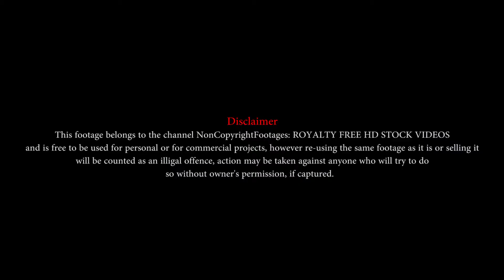AIRPLANE FROM INSIDE | STOCK FOOTAGE | NonCopyrightFootages: ROYALTY FREE HD STOCK VIDEOS